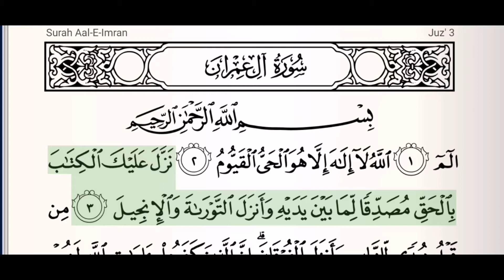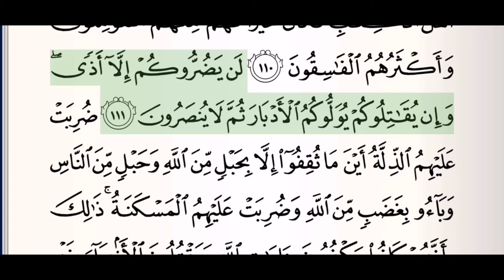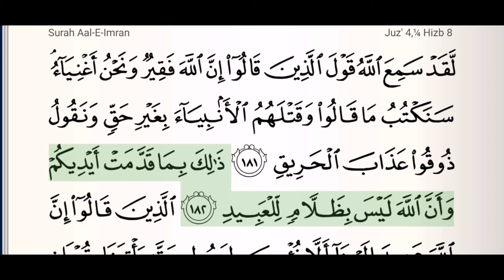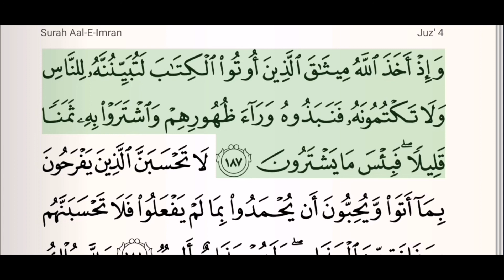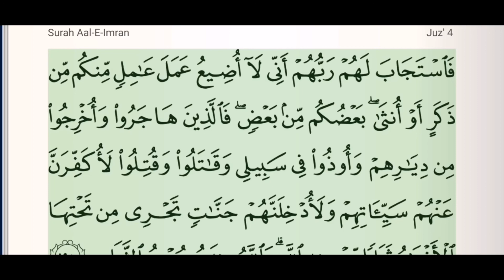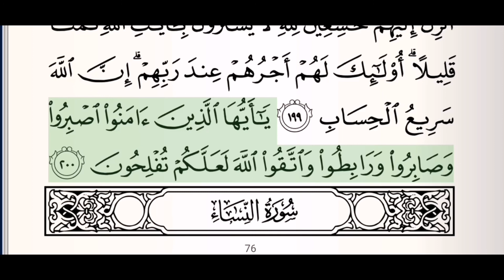03-Surah AaI E Imran() |By Abdur-Rashid Sufi |Full Arabic Text HD|سورۃ آل عمرن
Hadith

(Al-Bukhari)

Surah Al-Imran (Arabic: آل عمران‎, Sūratu Āl 'Imrān, "The Family of Imran")[1] is the third chapter of the Quran with two hundred verses (āyah). The chapter takes its name from the family of Imran mentioned in verse 33.[2]